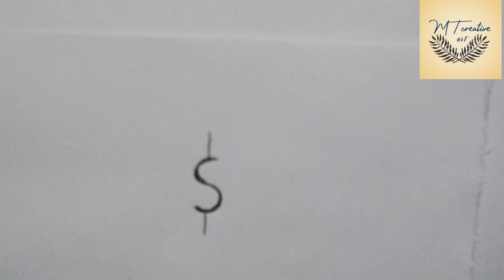Friendship Day Drawing Step by step/ Easy Friendship Day Drawing